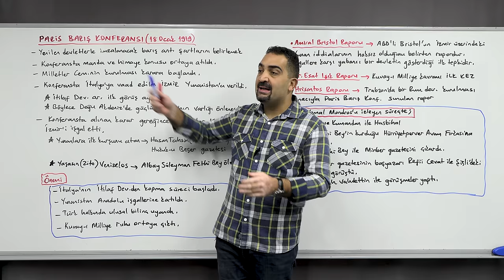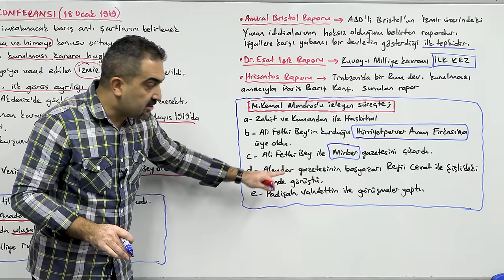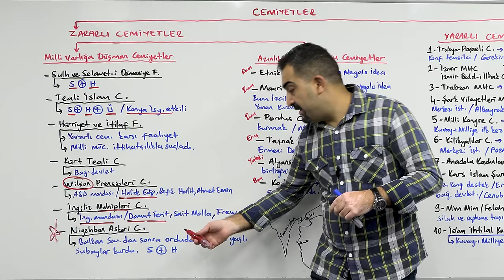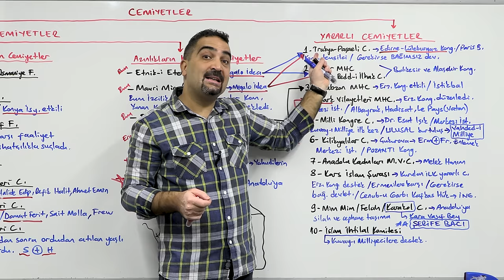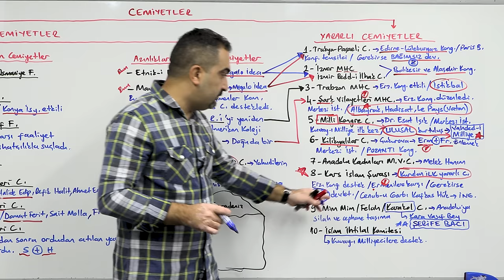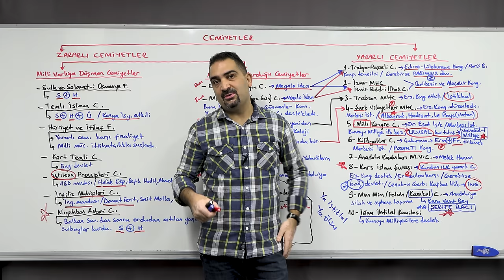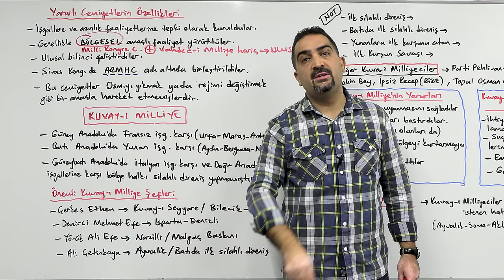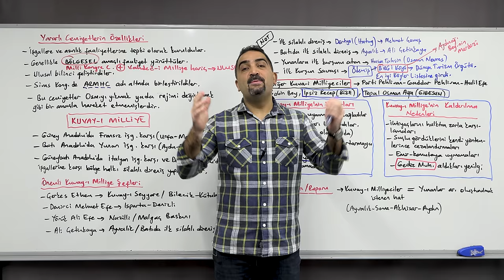46- 2025 KPSS Tarih - I. Dünya Savaşı - IV - | Aydın Yüce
📘 2025 KPSS Tarih - I. Dünya Savaşı - IV - | Aydın Yüce

Merhaba sevgili KPSS adayları! Bu derste, I. Dünya Savaşı sonrası dünya siyasi ve ekonomik dengelerini ele alıyoruz. Savaş sonrası oluşan yeni devletler, anlaşmaların etkileri ve küresel politikada yaşanan değişiklikler hakkında detaylı bilgiler veriyoruz.

📖 Videolarımızla uyumlu olarak hazırlanan İndeks Akademi kitaplarına göz atmak için: indekskitap.com

📝 Merak ettiğiniz konuları ve sorularınızı yorumlarda bizimle paylaşın. En kısa sürede yanıtlamaktan mutluluk duyarız.

🌐 Daha fazla ders kitabı, sınav taktikleri ve ücretsiz materyaller için İndeks Akademi'nin resmi web sitesini ziyaret edebilirsiniz: indekskitap.com

Başarılar dileriz! 📚🌟